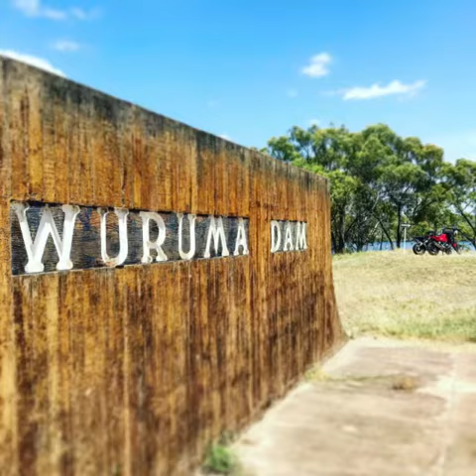Mulgildie Bike Run Quik Video feat Mulgildie Bunyip